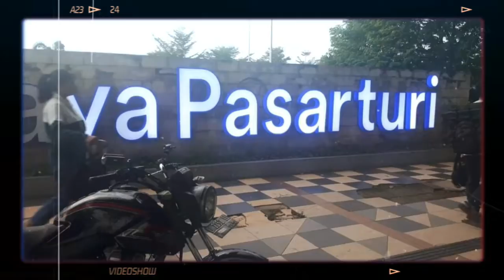MEET WITH MY FRIEND | TRAVELING| Jakarta| Semarang| Surabaya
Thank for all my friend you are the best!